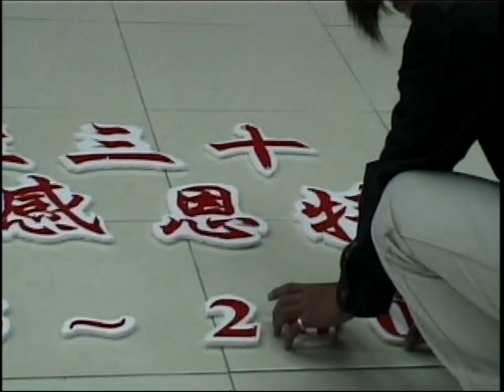真耶穌教會嘉平教會:蒙恩見證-林阿妹/陳玉枝/陳恩光/陳錦雄.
蒙恩見證:林阿妹 /陳玉枝/ 陳恩光/ 陳錦雄
嘉平教會於主後1973年(民國62年)11月11日成立教會.就在63年4月25日獻堂典禮.在75年2月9日成立12週年感恩聚會.83年新春暨成立20週年感恩禮拜.87年1月28日會堂擴建感恩聚會.87年2月12日購買農地757坪與與房屋建地148坪合計905坪.89年2月5日舉行千禧年(主後2000年)特別聚會.89年10月4日原來用私人名義購農地.變更為台灣總會名下.93年1月1日"嘉平橋"教會更名為""嘉平""教會(少了一個字"橋").93年1月24日舉行成立30週年感恩聚會(參加人數約六百多人).同日下午舉行和平牧區四間教會聯合音樂會.又在2014年2月1日成立40週年(1973~2013=40)暨成立生命樹聖樂團10週年音樂會(參加盛會約八百人以上).感謝主!願一切榮耀歸於耶穌基督聖名-哈利路亞-阿們!